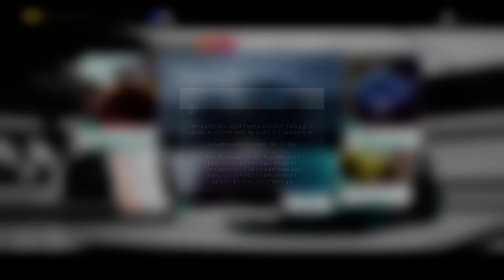FH4 Zenvo ST1!